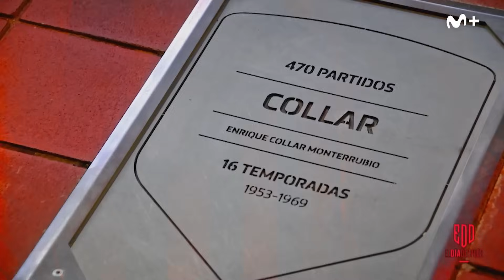El Día Después (04/12/2023): 'Porque hay recuerdos que ni el Alzheimer puede borrar'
El Niño. El primer Niño: Enrique Collar

Los programas completos de El Día Después, lo mejor del deporte, un estreno de cine al día y series originales e internacionales están disponibles en Movistar Plus+, seas del operador que seas, por 9,99€ al mes.